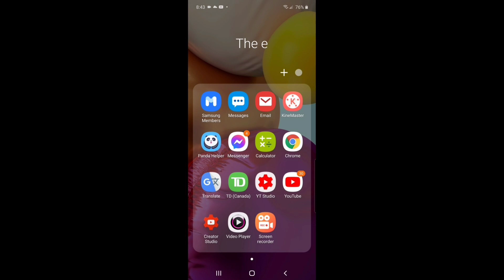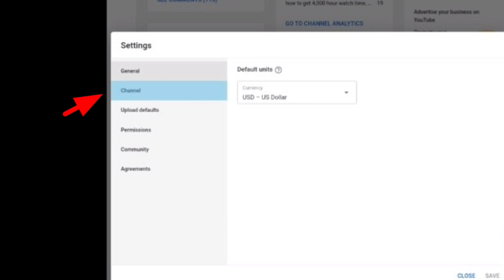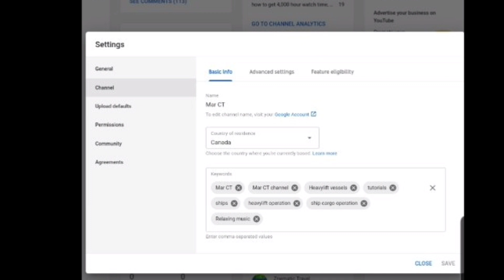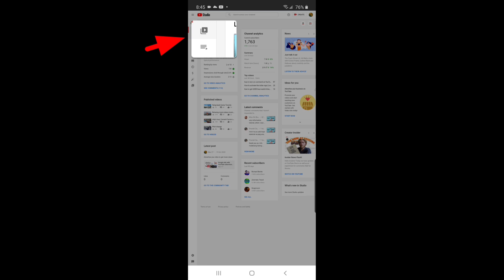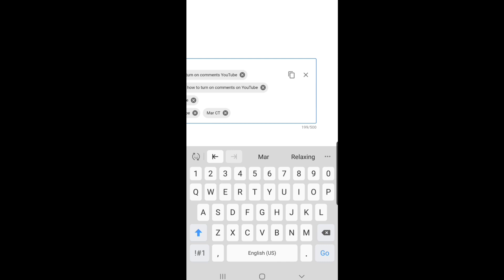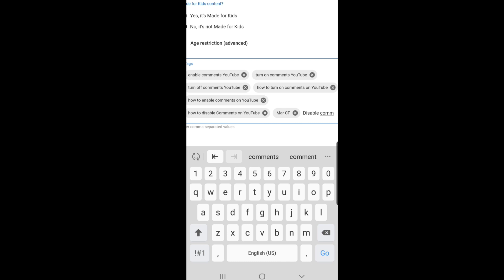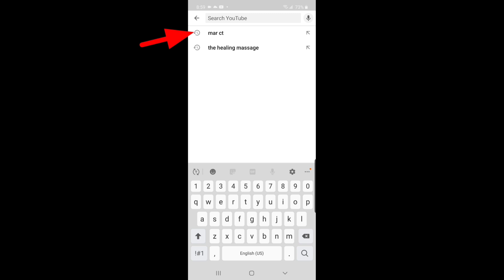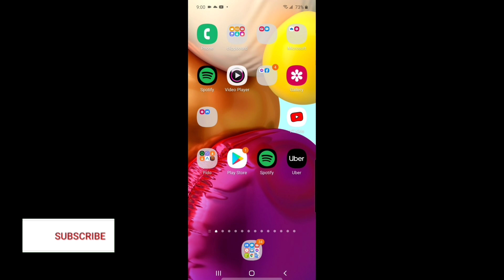how to make Searchable YouTube channel | paano ba maging searchable ang you tube channel mo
tutorial
how to make the YouTube channel searchable
channel name be a searchable